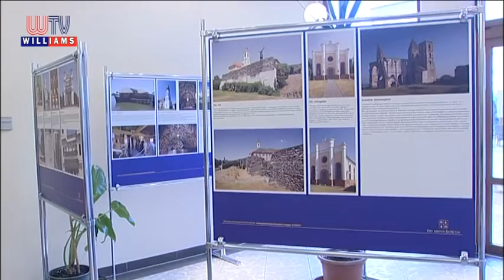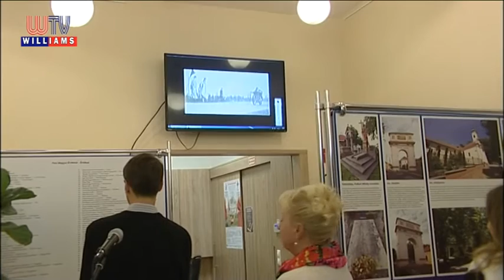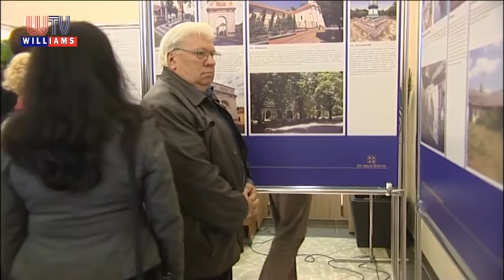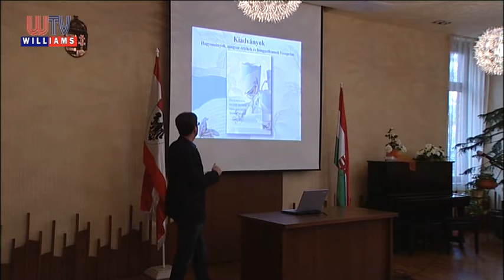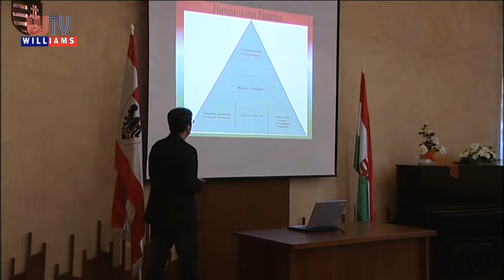KÖZÉPPONTBAN A PEST MEGYEI ÉRTÉKEK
Pest Megye Önkormányzata az év végére egy értéktár kiadványt készít – a többi között ezt tudtuk meg az Üllőre érkezett, ,,Pest Megyei Értékek” címet viselő vándorkiállításon és konferencián.